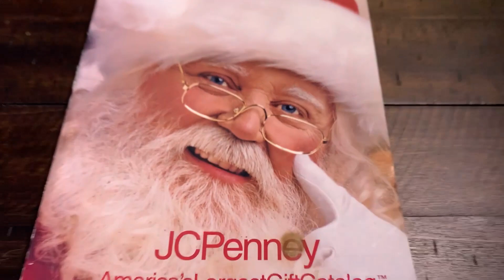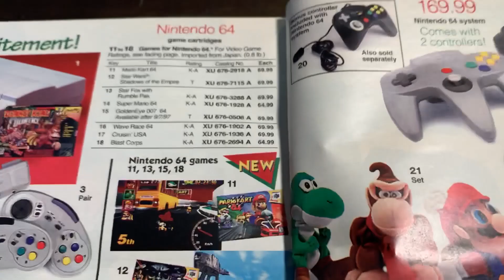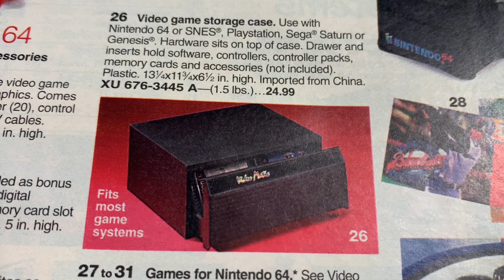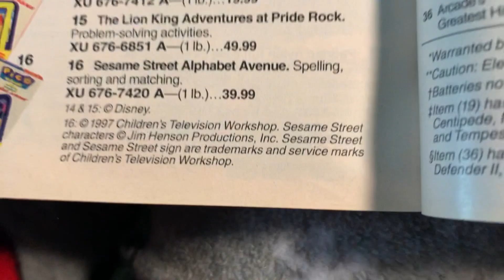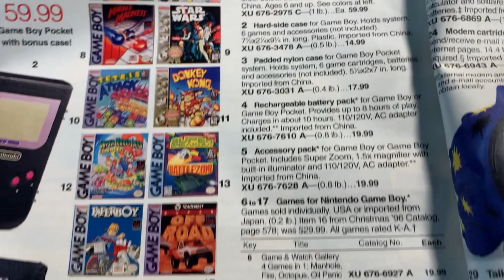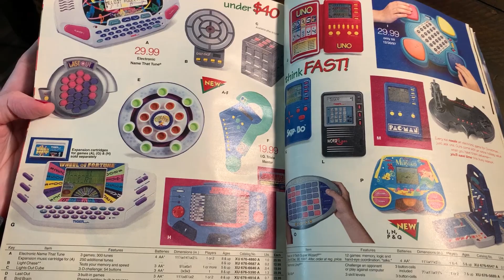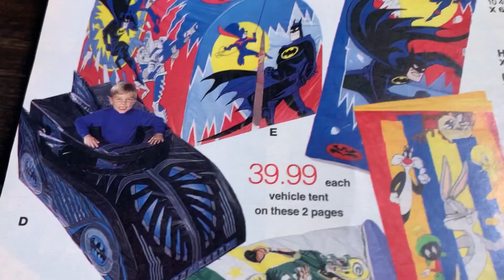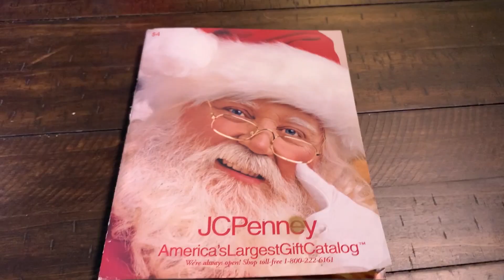Browsing a 1997 JCPenney Christmas Catalog! - Erin Plays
It's the Holiday season again, so why not do another toy catalog video?! This time we're browsing through a 1997 JCPenney Christmas catalog. Lot's of N64, Super Nintendo, Sega Genesis and Saturn, Game Boy Pocket, Tiger Electronics and much more! Enjoy and happy holidays! ❤